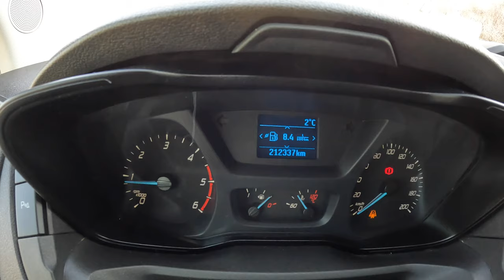2016 Ford Transit [2.2 TDCI 105HP] |0-100| POV Test Drive #1104 Joe Black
Car: Ford Transit VII Euro 6 L3 H2 Trend 2.2 TDCI 105HP 2016

0:00 Intro
0:09 Walk-around and interior
0:44 City drive
2:43 Tunnel
3:24 Casual driving
6:24 Bumpy road
7:54 Casual driving
9:44 Highway
12:04 Acceleration
12:30 Casual driving
14:30 Engine view
14:50 Fuel Consumption

Engine: EcoBlue 2.0 Diesel 4-cylinders
Displacement (cc): 2200
Power: 74 kW/105 hp
Torque: N/A
Transmission: 6-speed manual
Traction: FWD ( Front-Wheel Drive )

Acceleration (0–100 km/h): N/A
Acceleration Joe (0–100 km/h): 22,9 s.
Top Speed: N/A
Fuel Consumption Combined in l/100 km by Ford: N/A

Fuel Tank Capacity: 80L
Total Range: N/A
Weight: 2012 Kg
Cargo Space: N/A
Model: 2016
Base Price: 29.600 EUR

Driver: Joe Black
Video: GoPro Hero 10 Black / Sony a6300 + Sigma 16mm f1.4
Audio: Zoom H2n (recorder) & Roland CS-10EM (binaural microphones)
Edit: MacBook Pro / Final cut Pro X